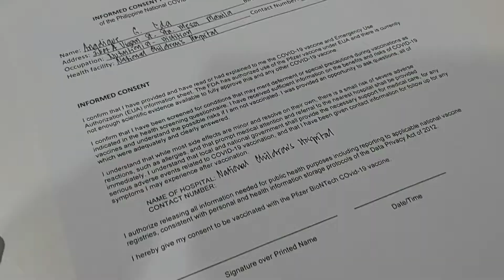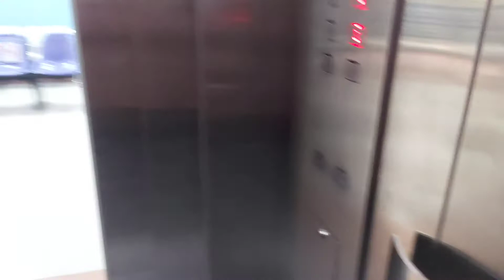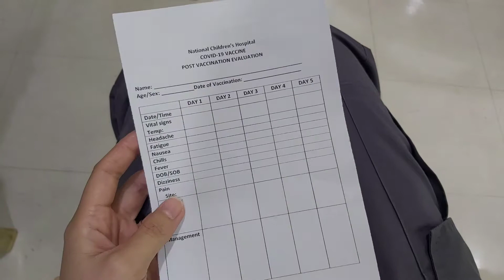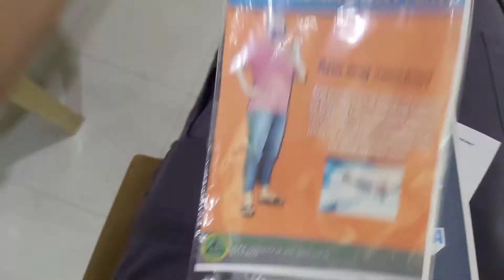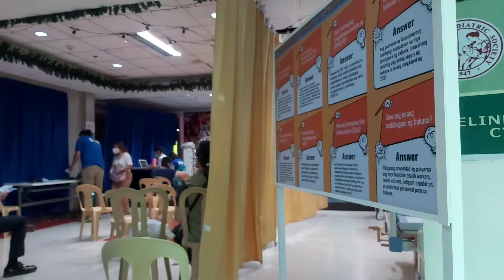COVID-19 VACCINE 1ST DOSE💉| AngelCo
Hi guys I just want to share my COVID-19 Vaccine which is the Oxford–AstraZeneca (AZD1222) developed by Oxford Univeristy and AstraZeneca.

Why AstraZenica?
1. I have a basis by reading research and journal about the vaccine including sign and symptoms.
2. I also asked my friends,family and workmates about the sign and symptoms after vaccination.

Reason I got vaccinated?
1. I am working in a hospital setting.
2. The vaccine is free.
3. We are under monitoring by DOH what ever happens.

What Dose?
1st Dose

Where I got vaccinated?
National Children's Hospital

Reason why I made this video?
To give idea about the process before getting the vaccine.

Sign and Symptoms will be UPLOADED soon😊